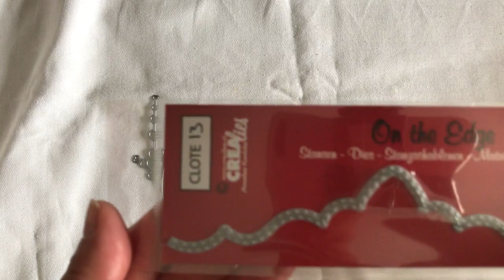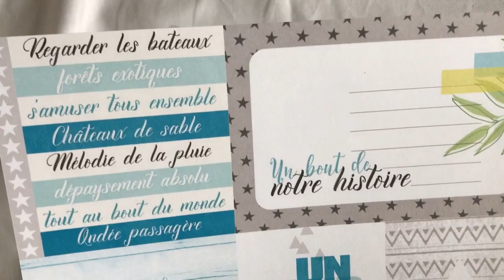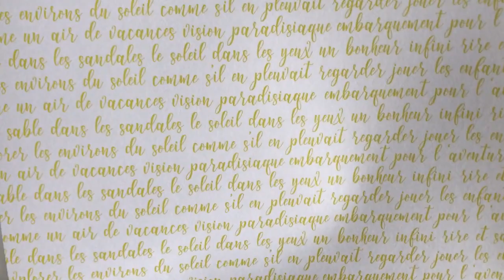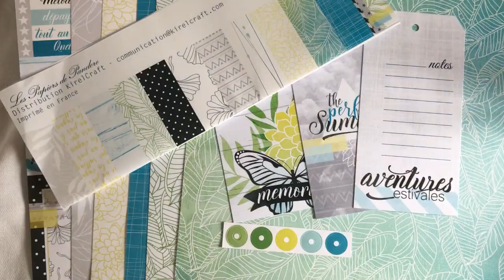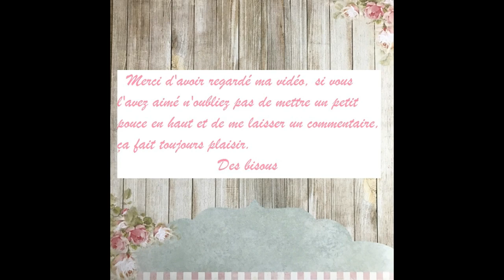Haul La fée du scrap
Coucou, un petit haul suite à mes achats sur le site La fée créative.
Bon visionnage !